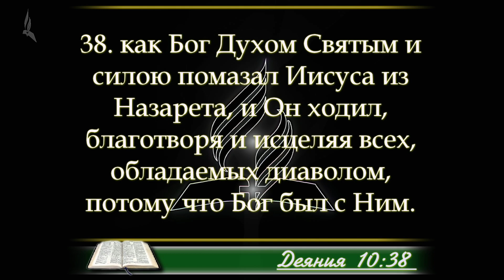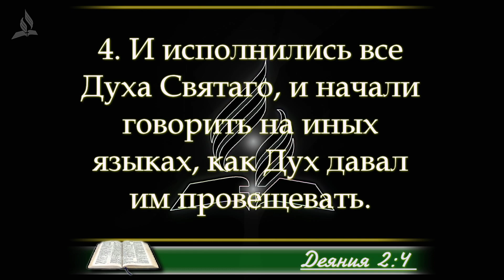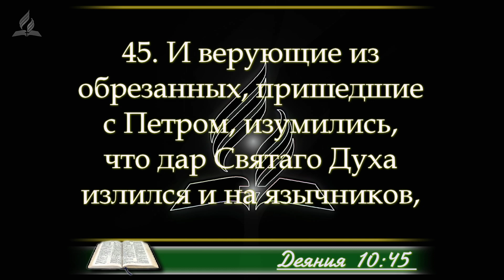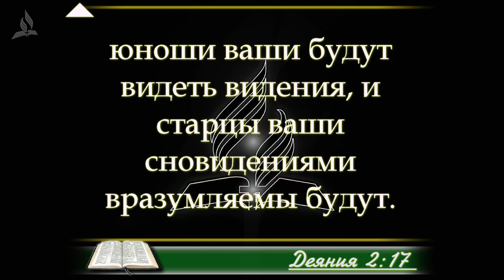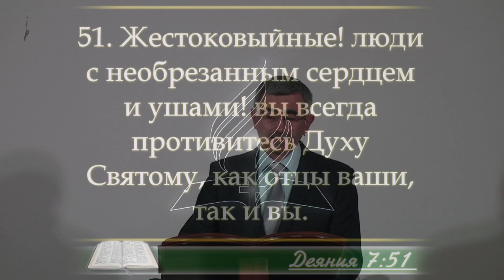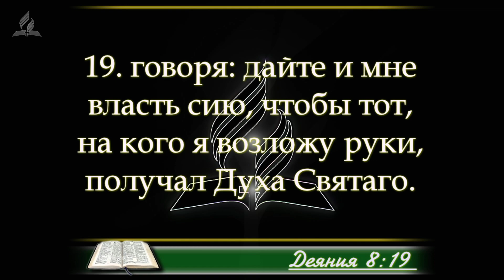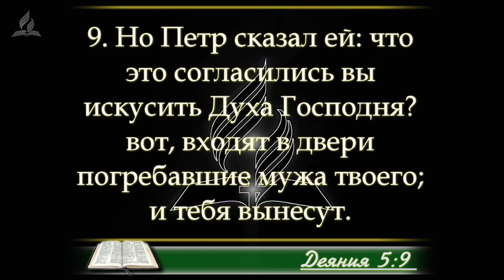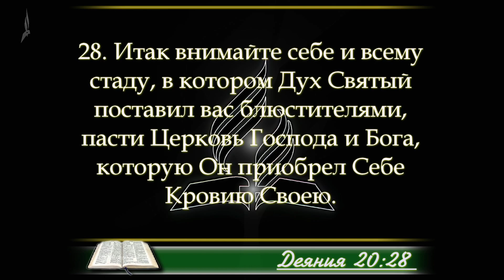"Святой Дух в Церкви" | Жаникаев Махти. Запись служения за 25.07.2020.